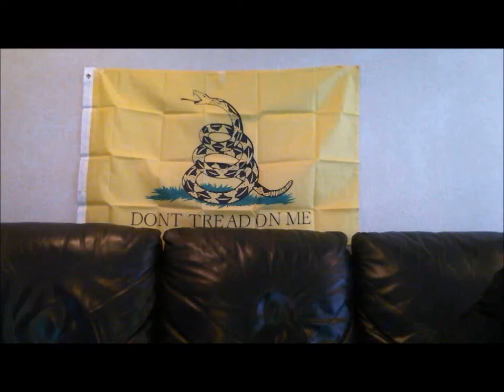Obama may be using a fake social security number on top of the fake birth certificate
Cold Case Posse may have evidence that not only is Obama not from this country, but may be fraudulently using a fake social security number. Will Sheriff Joe Arpaio become another Andrew Breitbart? Remember Vince Foster?